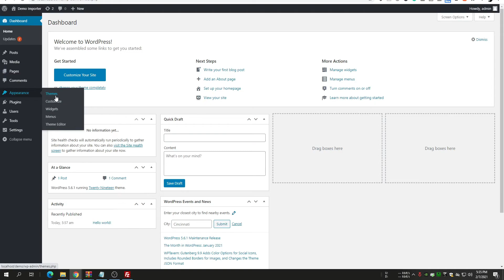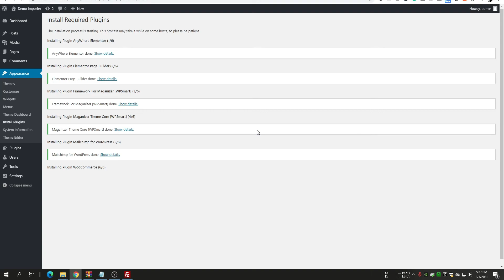Install Maganizer WordPress Theme